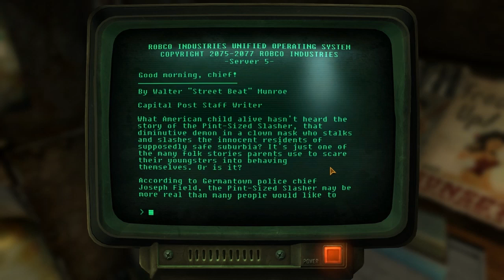Fallout New Vegas Mods: Run a Shop! - Part 1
I wake up late for my museum grand opening!